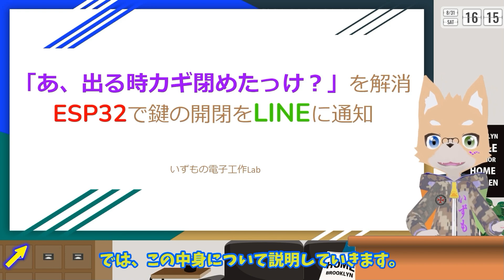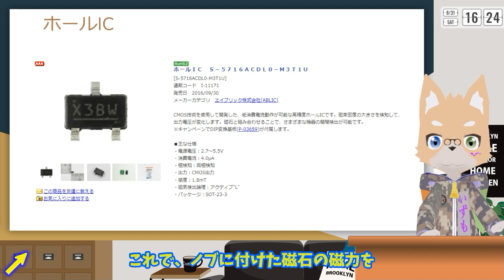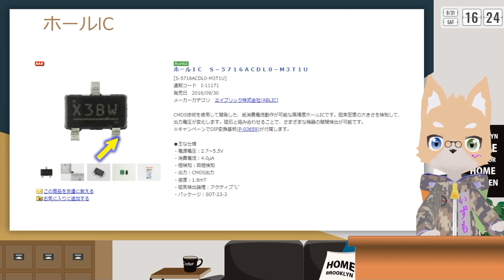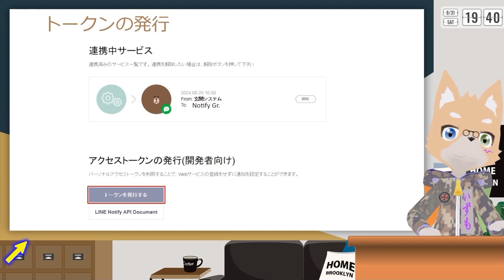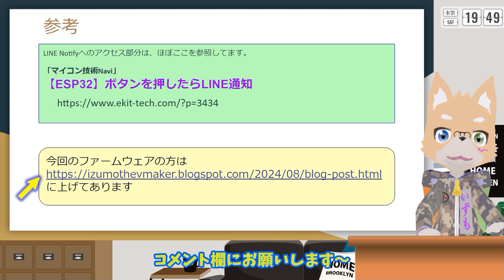「あ、出る時カギ閉めたっけ？」を解消 ESP32で鍵の開閉をLINEに通知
今回は、ESP32を使って作った、
玄関の鍵が開くとLINEで通知してくれる
スマートガジェットを紹介します！

Line notifyについて
参考にさせていただいたサイトはここ↓

0:00 タイトル挨拶
0:47 本体解説
1:47 動かしてみよう
3:18 資料：回路説明
5:30 資料：Line notifyの設定
7:45 終わりのあいさつ、次回予告